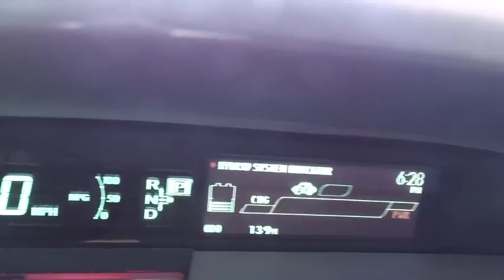2015 Toyota Prius Las Vegas, Henderson, North Las Vegas, San Bernardino County, NV 00850694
2015 Toyota Prius

Centennial Toyota
6551 Centennial Center Blvd